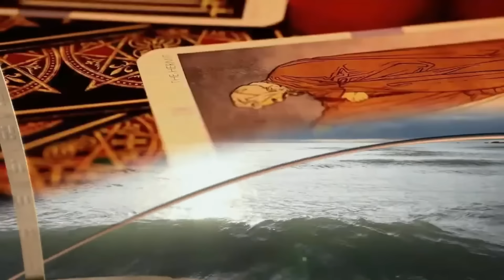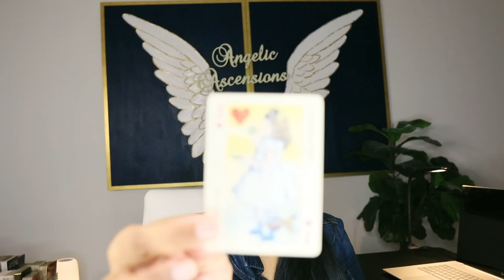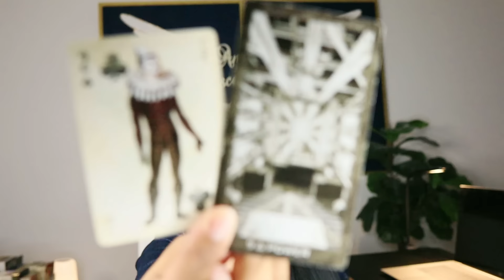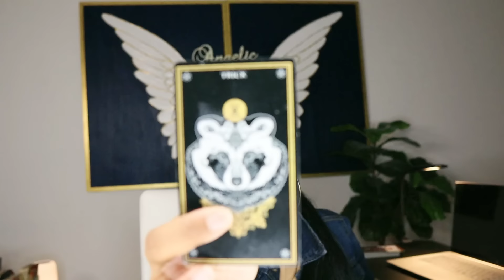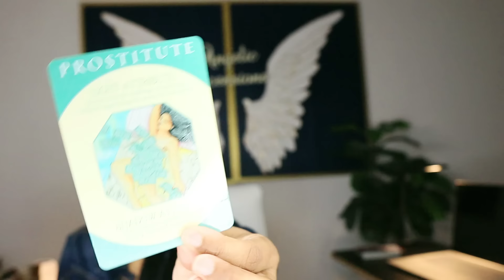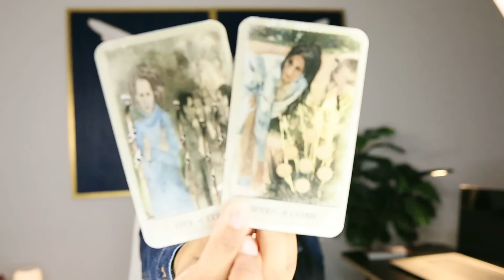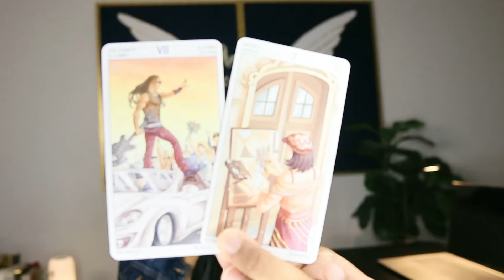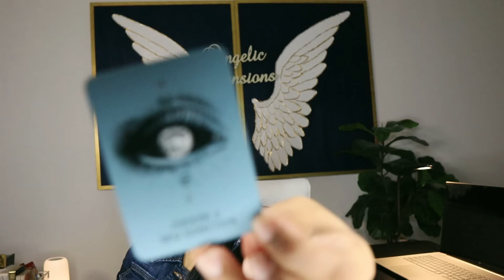AQUARIUS💯They Don’t Even Think You Know About This, Aqua…But You Should!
⭐Beware of Scammers:
I will not contact you to solicit business. If someone contacts you claiming to be me that is a scammer. Please report them. My official social media accounts are listed on my channel page and in videos.